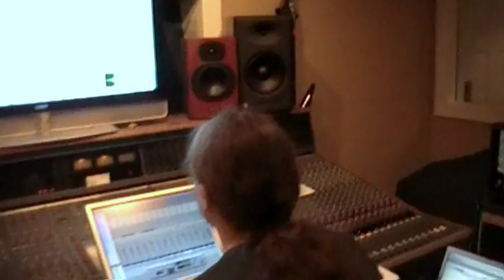AGNOSTIC FRONT - VLOG 04: My Life My Way - In The Studio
Agnostic Front's VLOG 4 featuring Roger Miret and Mike Gallo.